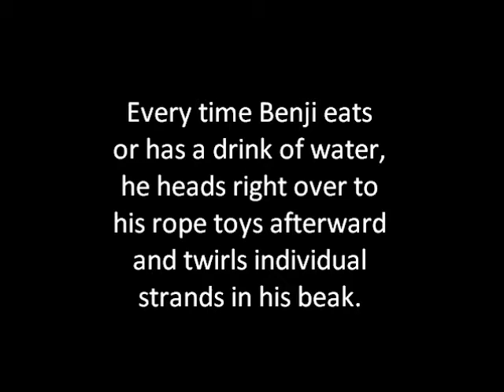Benji the Budgie "Flosses" - 4/27/13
Benji consistently nibbles and twirls individual strings of his rope toys after every meal. :)